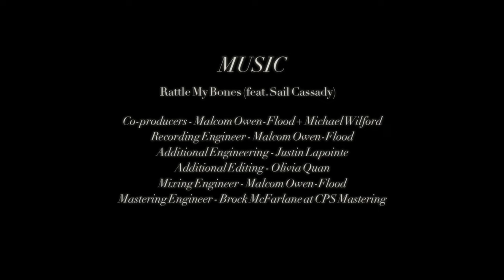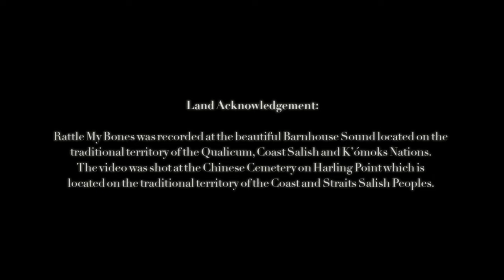Michael Wilford - Rattle My Bones (feat. Sail Cassady) [Official Music Video]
To celebrate the one year anniversary of Rattle My Bones we are very excited to share the music official music video for the song. This video was directed by Charlie Gudgeon and features the talents of my favourite Drag King, Chaz Avery.

Land Acknowledgement:

Rattle My Bones was recorded at the beautiful Barnhouse Sound located on the traditional territory of the Qualicum, Coast Salish and K'omoks Nations. This video was shot at the Chinese Cemetery on Harling Point which is located on the traditional territory of the Coast and Straits Salish Peoples.

Director: Charlie Gudgeon
Video Editing:  Hannah Patrick
Cameras: Sergio P. and Charlie Gudgeon
Title card and hand drawn elements: Kat Morris

Makeup and Performance: Chaz Avery

(Intro) Ghost Stories

Producers: Michael Wilford and Ben Erikson
Recording Engineers: Michael Wilford and Joshua Litton
Mix/Master: Ben Erikson

Rattle My Bones (feat. Sail Cassady)

Written by: Michael Wilford
Arrangement: Michael Wilford and Joshua Litton
Producers: Malcom Owen-Flood and Michael Wilford
Recording Engineer: Malcom Owen-Flood
Additional Engineering: Justin Lapointe
Additional Editing: Olivia Quan
Mixing: Malcom Owen-Flood
Mastering: Brock McFarlane at CPS Mastering

Featuring the musical talents of:
Sail Cassady - Vocals
Joshua Litton - Acoustic Guitar, Violin, Viola, Backing Vocals
Malcom Owen-Flood - Acoustic Guitar, Electric Guitar, Bass
Zak Windle - Bass
Michael Wilford - Drums and Piano

Gang Vocals include musicians and industry members all across Canada:
Amelia Thomas (Amelia), Chris Eriksen (Skov.), Colin Craviero (Sail Cassady), Darryl James (The Strumbellas, Close Kicks), Elijah Quinn, Elena Goddard (Elena), Hailey Krakana, Jenny West Cooney, Joshua Litton, Marie Perry (Mip Power Trio), Michael Wilford, Molly Moolman, Nate Prevedoros (Sleepshake), Noah Monckton (The High Loves), Rhea George (Sleepshake), and Tina Edwards

Listen on your favourite music service or join in on the fun here: